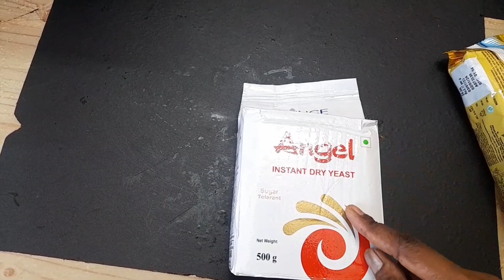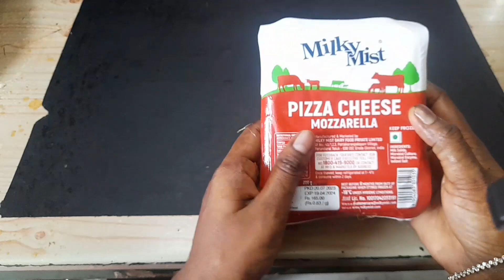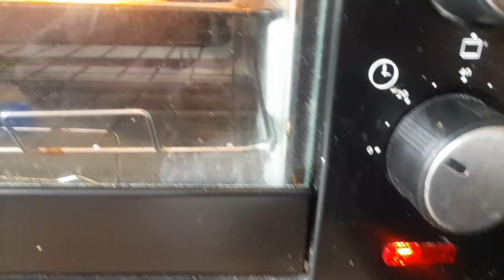Free home baking class pizza cake Recipe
Agaro otg

Electric beater

Super red color

Piping bag (medium)

Strawberry crush

Mango crush:

Choclate compound

Pull up sheet

Fire candle sheet

Stem wire for cake

Ediple gold luster dust

Rice paper

Silicon brush

Gel food color

Square cake tin

Square cake tins 4 set
Cake slicer knife

Palette knife 8 inch

Bread moult L size ;

Brownie tin 7 inch

Square Brownie tin 8 inch

Cup cake liner

Doll cake moult 3 "

Dry yeast

 Online cake baking class
Baking class in chennai
Baking class karur
Baking class chengalpattu
Baking class tamil
Baking class Covai
Baking class madurai
Baking class trichi
best online Baking class in YouTube
Eggless cake
Eggless cake without baking powder
Eggless vennila cake
Baking class
Torty cake
cake in cooker